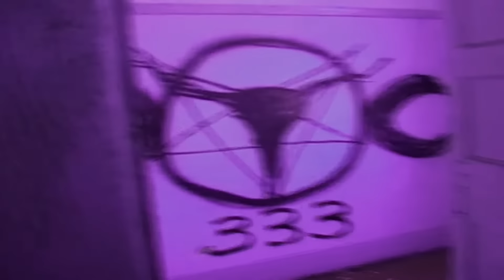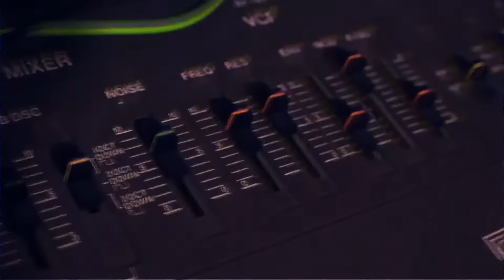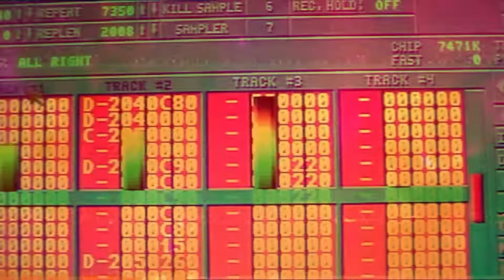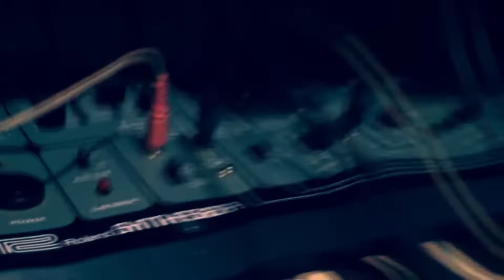Passenger of shit - Shit Smeared Cvnt (RMX 2016) VIDEO CLIP censored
I FIXED THE SPEED AND AUDIO SYNC , I THINK ?

the original version is up on some video streaming platforms and vk if you can find them